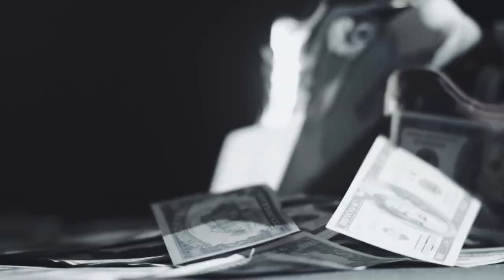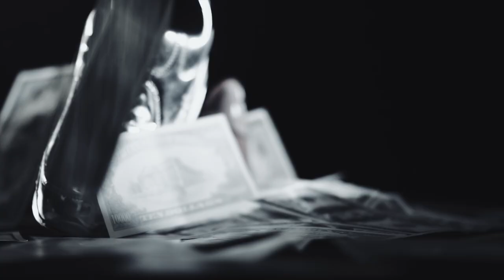Jean De La Craiova,Costel Biju,Cristi Mega,Luis Gabriel | Cele Mai Frumoase Manele